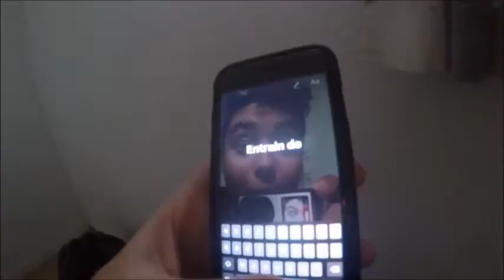[VLOG] Je suis allé en coulisses avec Coeur De Pirate -Gruissan 2016- |Jamryg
⤵  En bas pour plus d’infos ⤵

♡ Pour me contacter, tu peux m’envoyer un message privé sur ma page facebook, m’envoyer un tweet ou encore un message privé sur instagram.